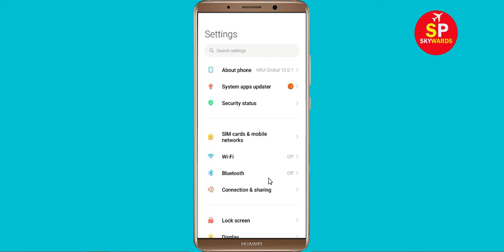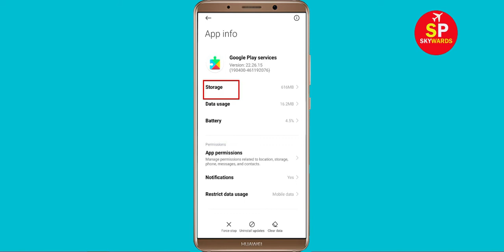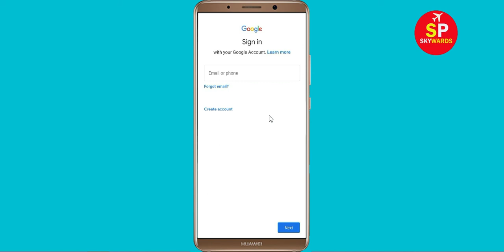Solve Your Data Isn't Backed Up Add a backup account now in Google Play Services Problem Solved